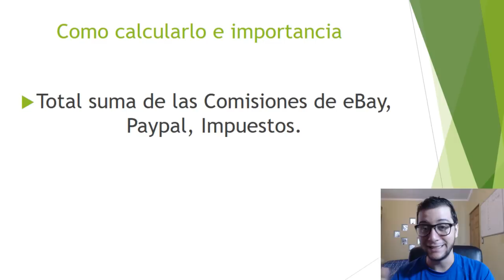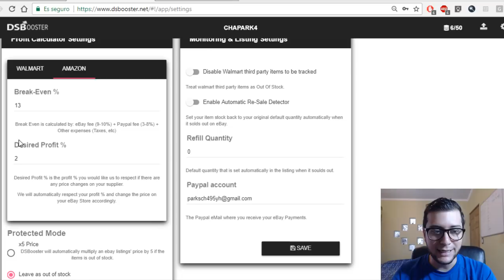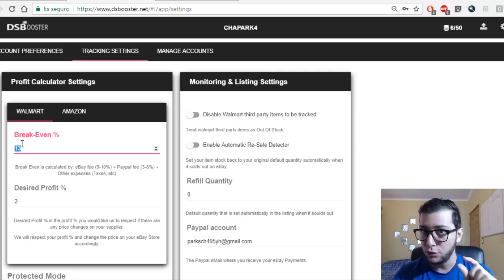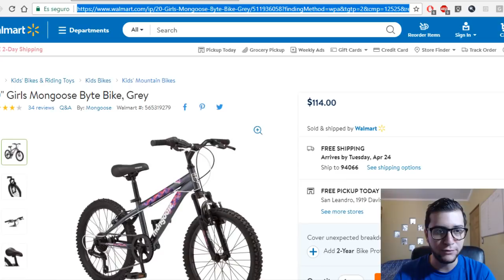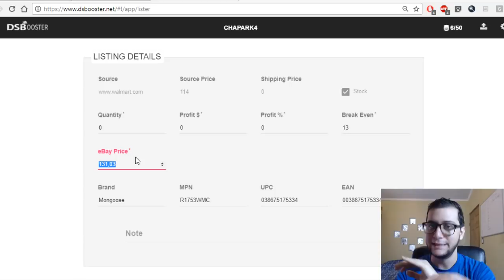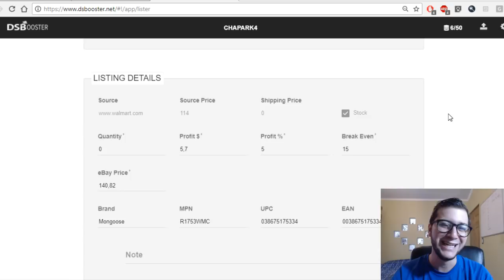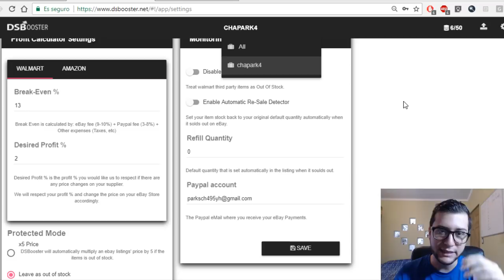Evita perder dinero en eBay, tus primeros pasos y el break even